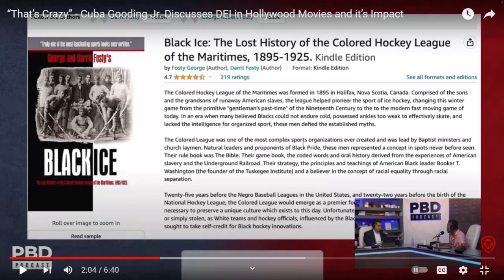SHOCKING RACIAL Statement Made on PBD Podcast with Patrick Bet David LIVE!!!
PBD Podcast  was discussing the usual DEI nonsense and the craziest thing was said on the PBD Podcast with Patrick Bet David. I couldn't believe my ears when i heard this on the PBD podcast with Patrick Bet David. Listen to this wild statement on the PBD Podcast with Patrick Bet David.